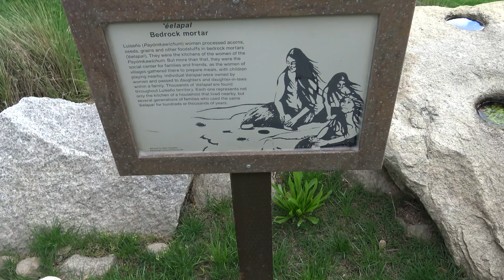How to get MORE birdie Chances with PRO Eric Meichtry (VLOG PART 2)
BE BETTER GOLF SCHOOL with Eric Meichtry and I. For information about this awesome upcoming golf school.

This video is about my Lesson with Eric Meichtry, winner of the California State Open and 50+ professional golf tournaments. Here Eric though my lead arm softened too much in the backswing which introduced too much change in the radius of my overall swing which introduces inconsistency.

Eric is on IG @ezegolf60 follow him and message him there!

Download the SWING SKILL BUILDER APP
on the app store now.